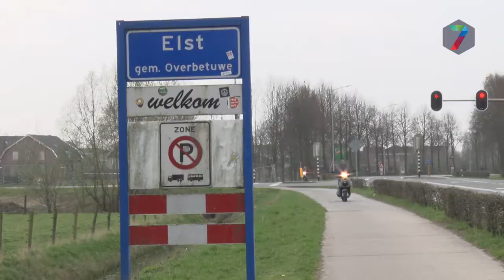Elbers (PvdA): "Huidige coalitievorming zorgt voor wrevel"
In de hele regio zijn alle gemeenten druk bezig met het vormen van coalities. In de ene gemeente vordert dat sneller dan in de andere. In de gemeente Overbetuwe leidt het zelfs tot een spoeddebat, aanstaande dinsdag.